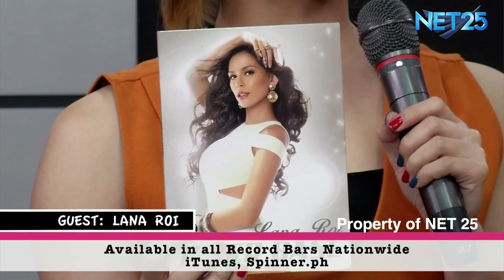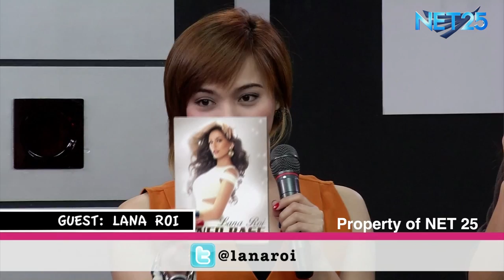LANA ROI NET25 LETTERS AND MUSIC Guesting Part 1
Lana Roi, a half German, half Filipina talented beauty. Now, promoting her debut album here in Philippines entitled "Inner Based" under PolyEast Records.